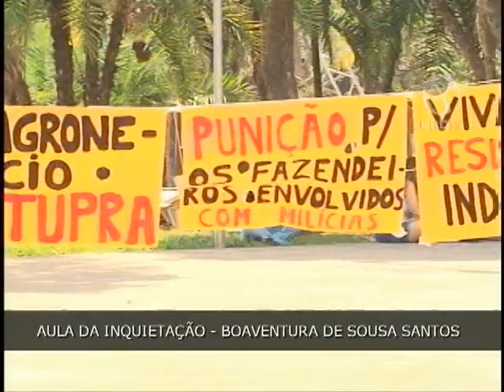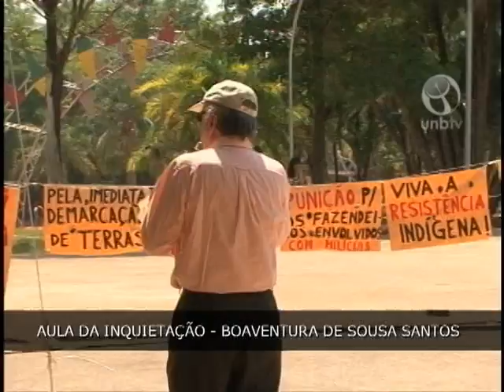Boaventura de Sousa Santos - Aula de inquietação - Parte 1